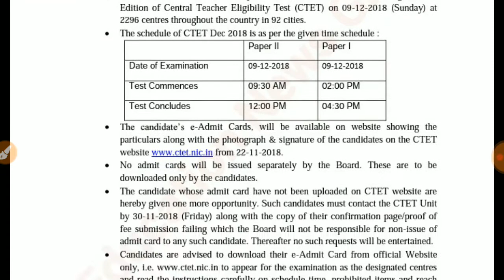CTET latest news 2018//new update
Ctet new update 2018